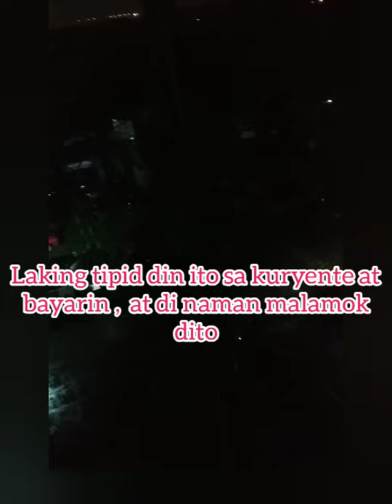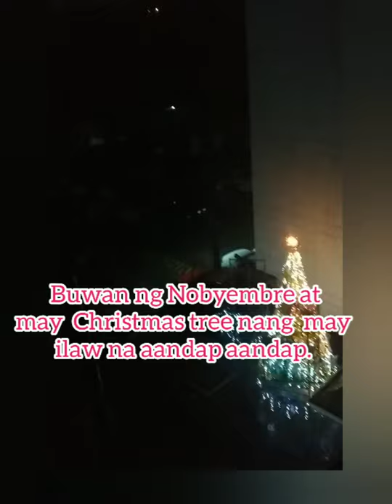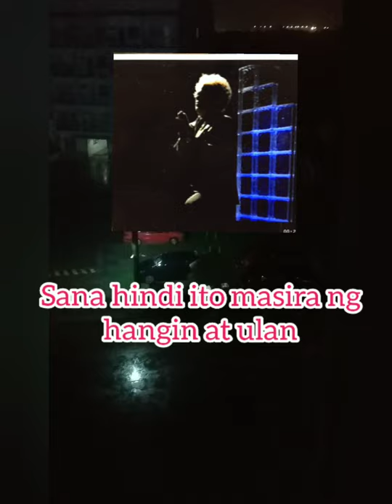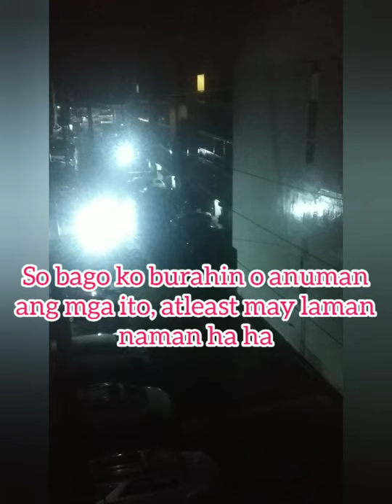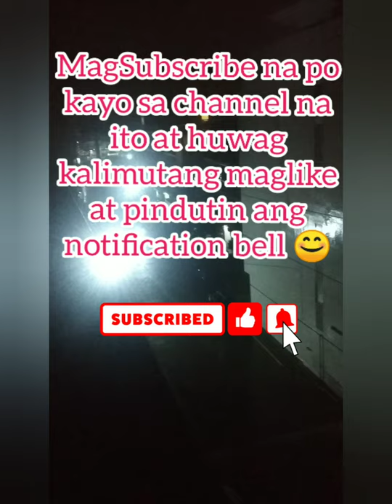ISANG MADALING ARAW SA AKING BUHAY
It's rainy season on this time of the year. We usually get light to moderate rains almost everyday. And heavy rain accompanied by strong wind woke up at very early morning this day. And thought it would be nice to record it using my phone.